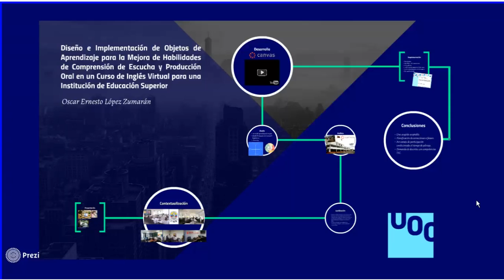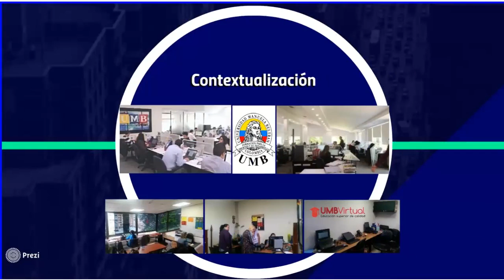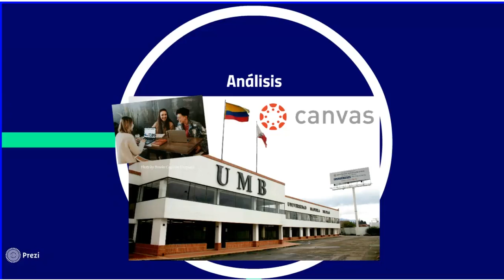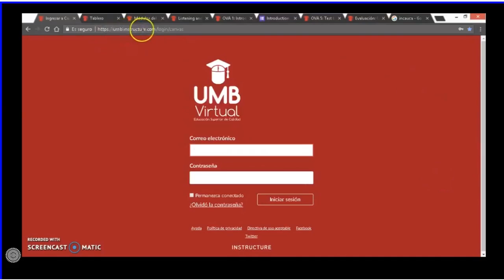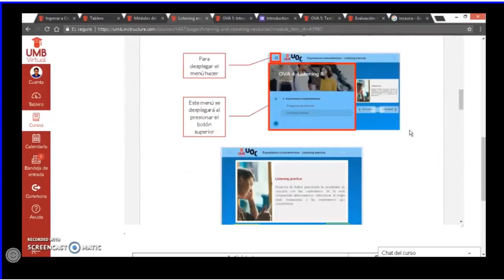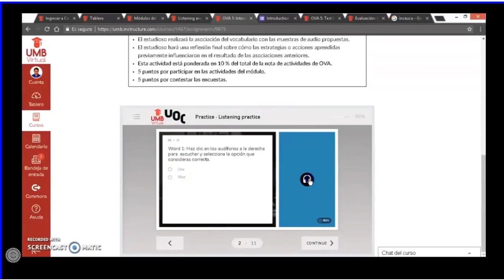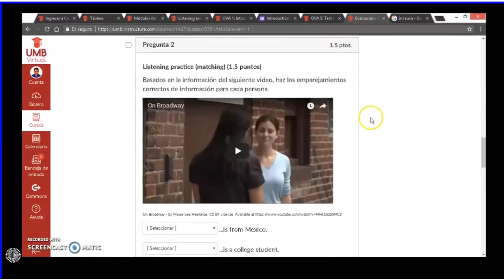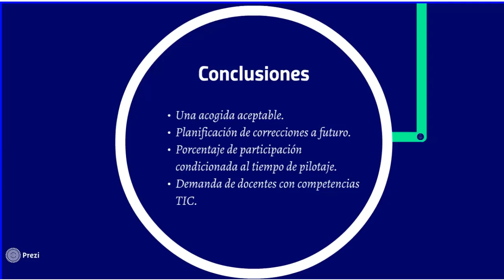Sustentación TFM - Master en Educación y TIC - Oscar López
Sustentación TFM - Master en Educación y TIC
Especialidad Diseño Tecnopedagógico
Oscar López
Tutor UOC: Jordi Mogas R.
Tutora Externa: Milena Molina
Universitat Oberta de Catalunya
2018